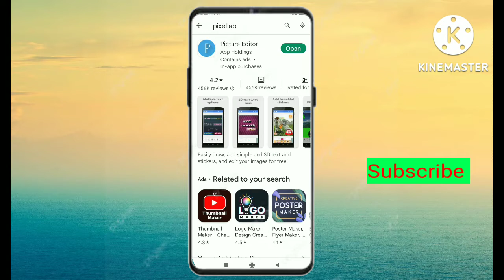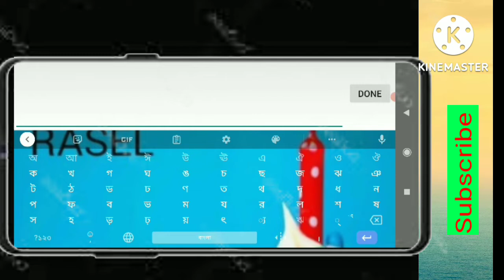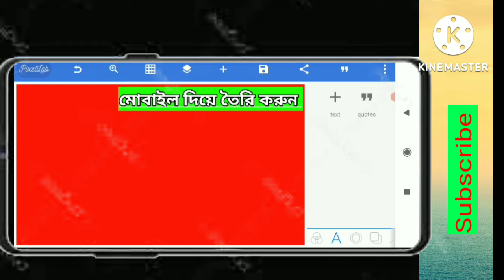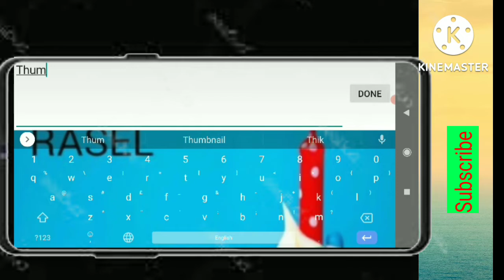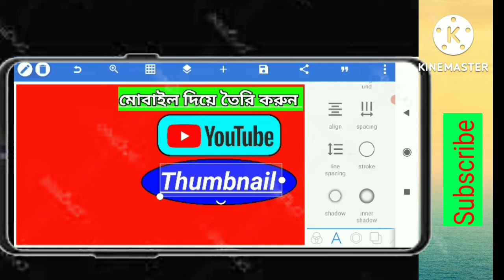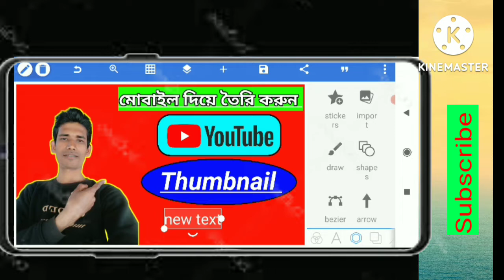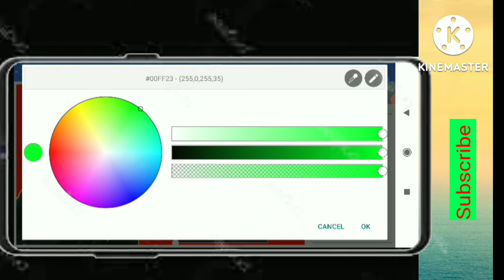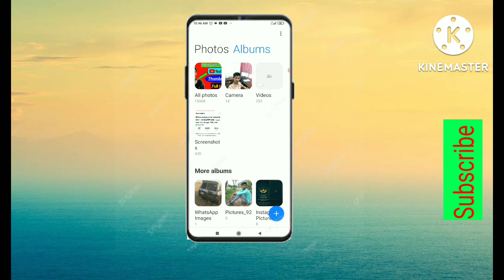মোবাইল দিয়ে প্রফেশনাল YouTube ভিডিও থাম্বনেইল তৈরি করুন। How to make YouTube video Thumbnail 2022.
. ধন্যবাদ সবাইকে...